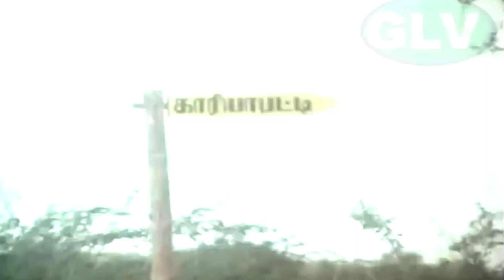சக்களத்தி திரைப்படத்தின் பாடல்கள் | சுதாகர், ஷோபா | Ilaiyaraaja, S. Janaki | HD Video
Movie : Chakkalathi
Directed by : Devaraj–Mohan
Written by : Alagapuri Alagappan
Starring : Sudhakar, Shoba, Ambika, Vijayan

Song 1 : Chinna Chinna Paathi Katti
Singer : S. Janaki
Lyrics : Pulamaipithan

Song 2 : Enna Paattu
Singer : Ilaiyaraaja
Lyrics : Pulamaipithan

Song 3 : Vaadai Vaattuthu
Singer : Ilaiyaraaja
Lyrics : Pulamaipithan

Song 4 : Kozhi Mootta Kozhi
Singer : S. P. Sailaja, B. S. Sasirekha
Lyrics : Muthulingam